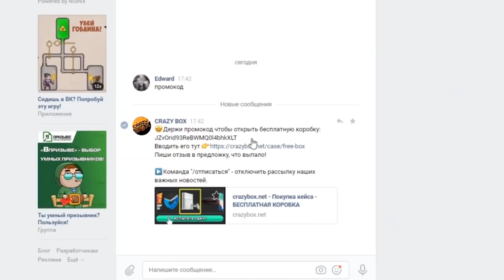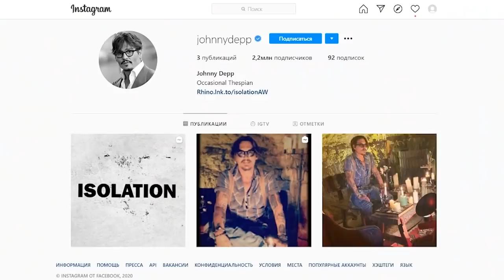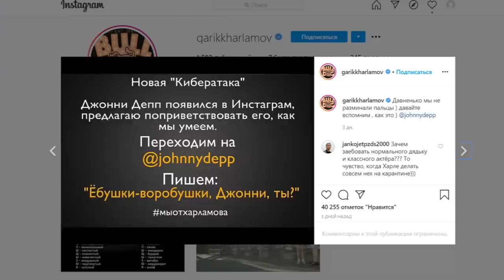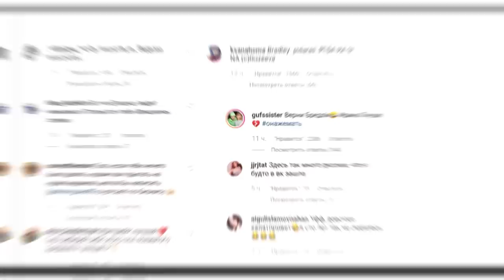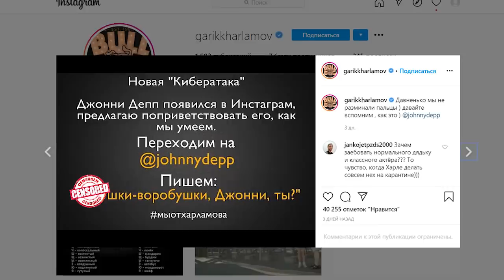ЭМБЕР ХЁРД ПОТЕРЯЕТ ВСЁ? НОВЫЕ НЕВЕРОЯТНЫЕ ДЕТАЛИ ДЕЛА/АТАКА ХАРЛАМОВА НА ДЖОННИ ДЕППА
Сегодня мы опять говорим о Джонни Деппе. О том, как его инстаграм атаковали спамом тысячи русскоязычных пользователей. Зачем они это сделали и какая реакция на происходящее в мире.  А также о новых подробностях дела Джонни Деппа и Эмбер Херд и многом другом.